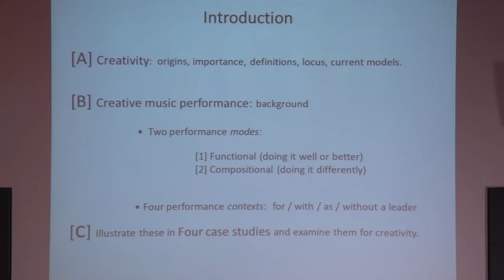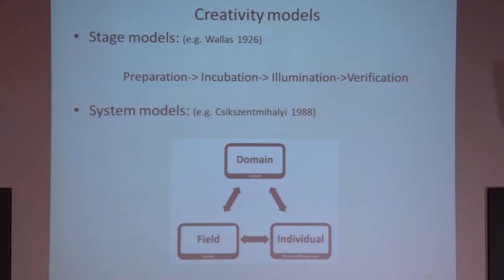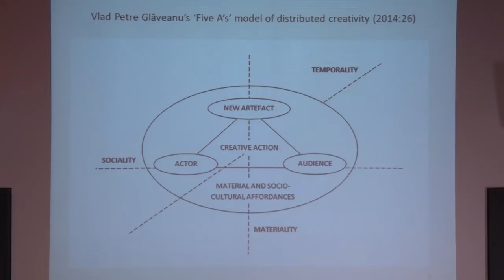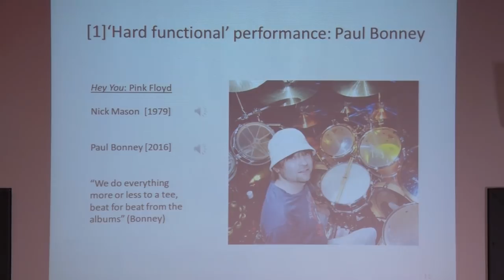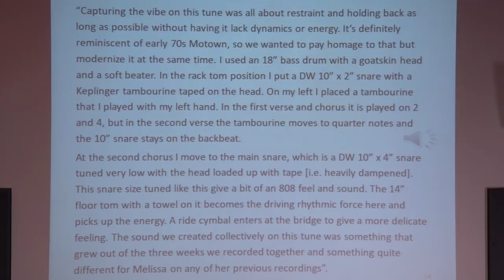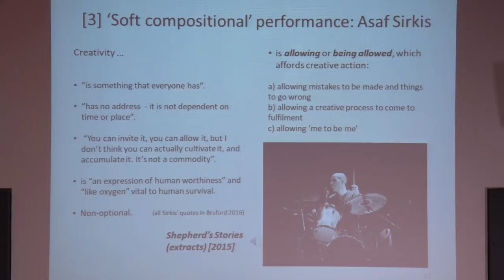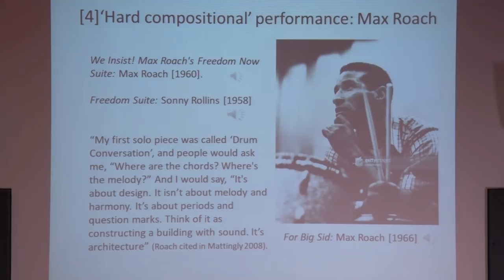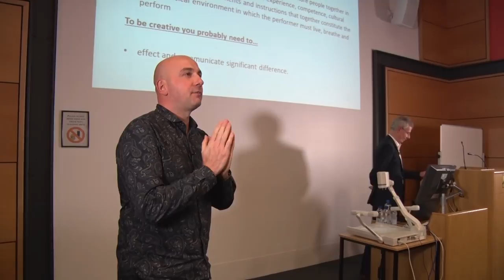Dr Bill Bruford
Give the drummer some: Distributed creativity in popular music performance.